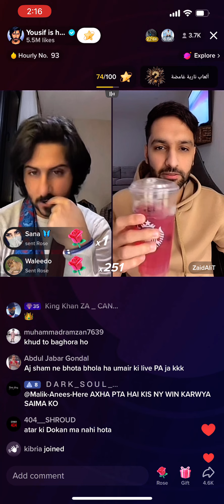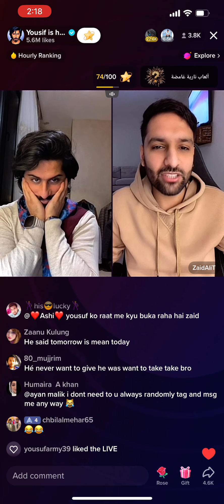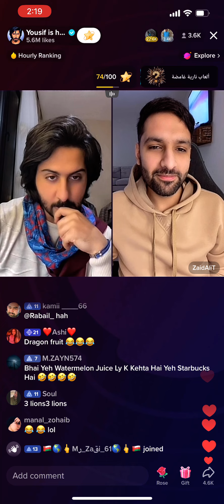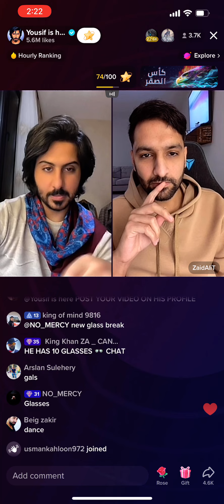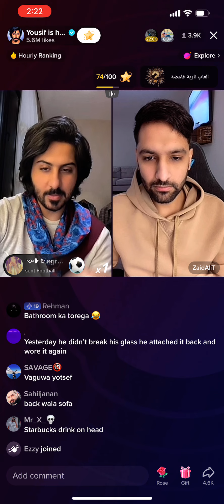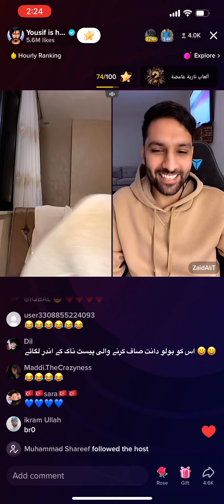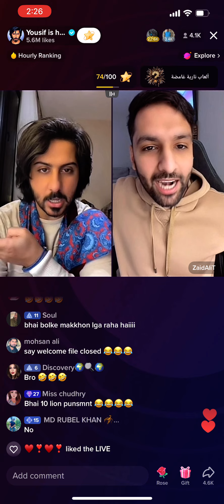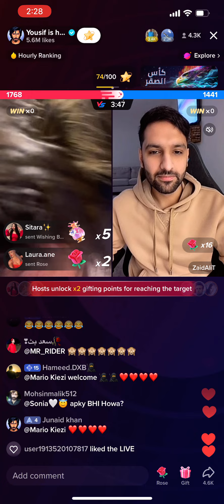Yousif vs Zaidali live match💪🏻yousif call Zaidali sharabi